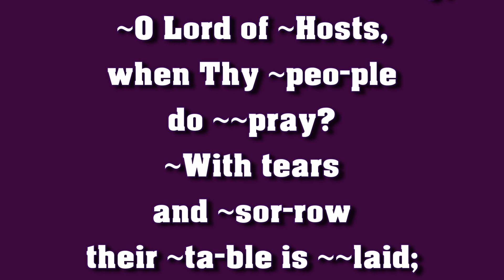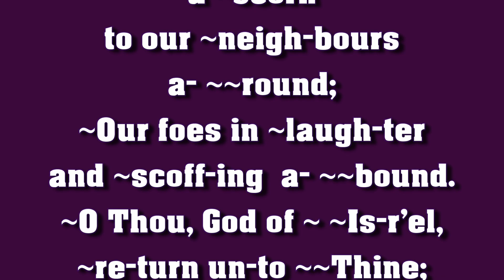Page 60 Ps 080 CHORALE ENGLISH - PURPLE HYMNAL O Thou Shepherd Of Israel Art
There is a NEWER VERSION of this
hymn at:

Scrolling Lyrics with Hymn prepared for
Church of God Scattered Worldwide